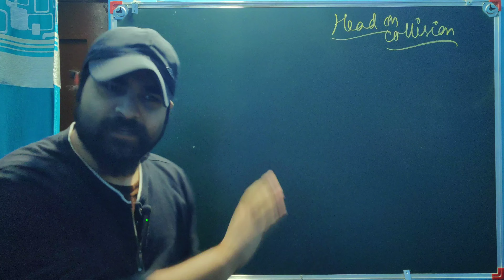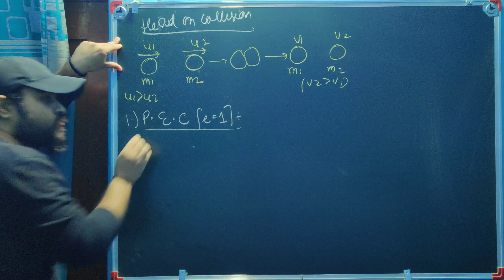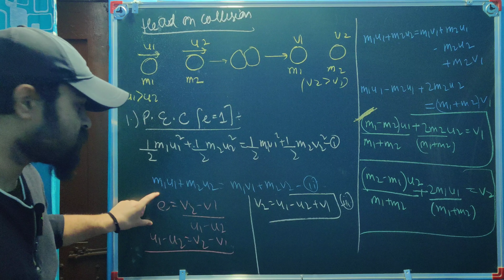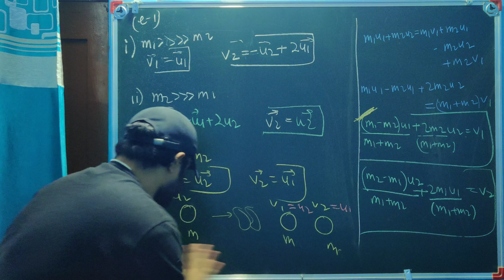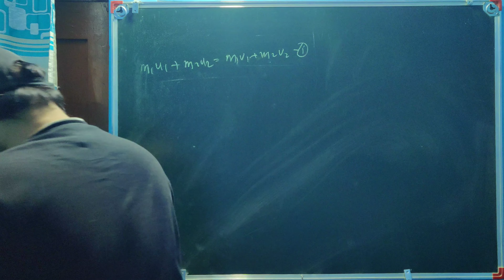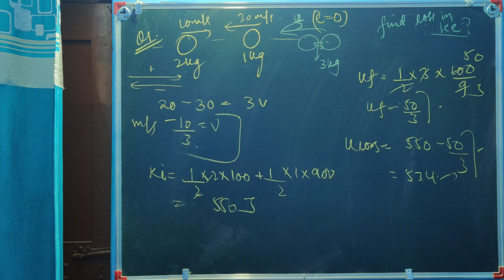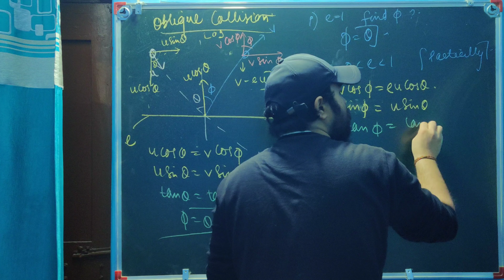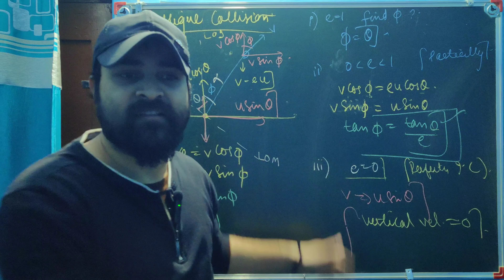Head on collision | Oblique collision | Center of mass | IIT-JEE